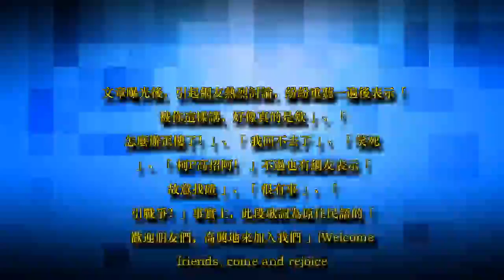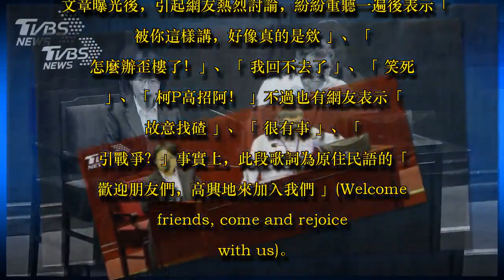世大運主題曲竟出現「吳音寧是傻子」？網笑：回不去了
圖／TVBS
北農總經理吳音寧近日拒絕到台北市議會備詢，甚至在開會前PO文稱不來備詢是「遵守法規」引發爭議，台北市長柯文哲表示吳音寧是由農委會指派，他也沒轍，市府管不了她。不過今天有網友發現一件巧合，就是去年台北世大運的主題曲《擁抱世界擁抱你》，竟有一句聽起來就像是在罵「吳音寧傻子啊！」讓網友笑稱「柯P偷罵人」。

柯Ｐ近日頻頻要求農委會將該會所持有的北農股份賣回給北市府，外界認為柯此舉是在針對北農總經理吳音寧，對此一名網友今日就在PTT表示「剛剛重聽了世大運歌曲，發現其中有一段口白片段，竟然是在說『吳音寧傻子啊』在2:28處罵了第一次」。

文章曝光後，引起網友熱烈討論，紛紛重聽一遍後表示「被你這樣講，好像真的是欸」、「怎麼辦歪樓了！」、「我回不去了」、「笑死」、「柯P高招阿！」不過也有網友表示「故意找碴」、「很有事」、「引戰爭？」事實上，此段歌詞為原住民語的「歡迎朋友們，高興地來加入我們」(Welcome friends, come and rejoice with us)。